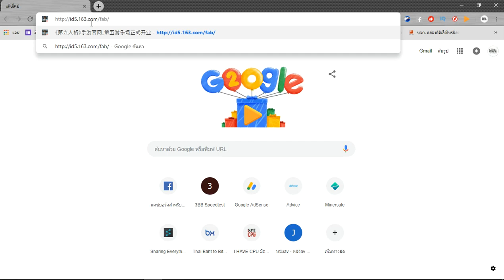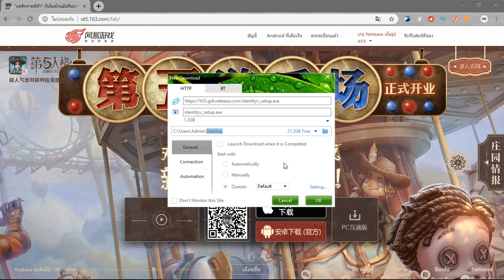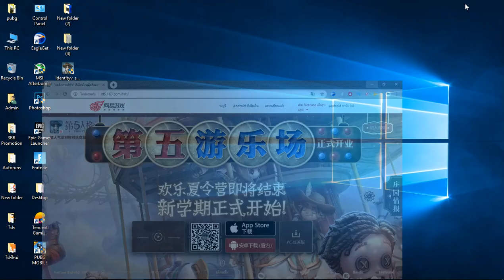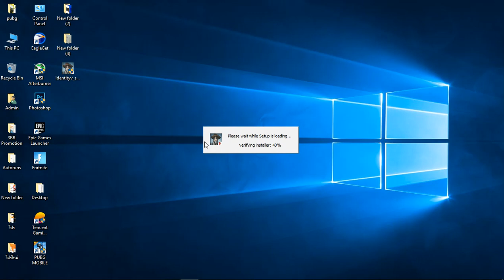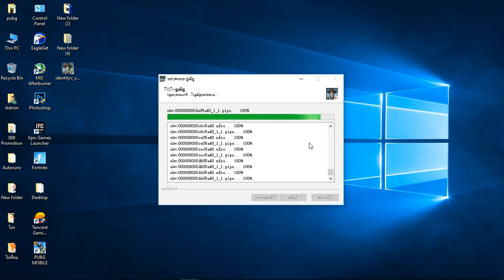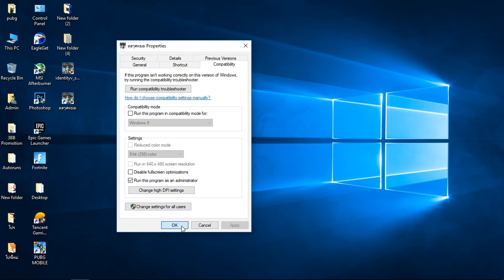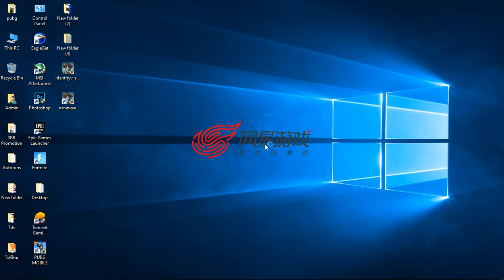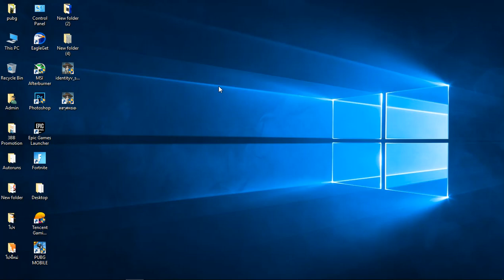วิธีโหลดและติดตั้งเกม identity V PC เล่นบนคอมพิวเตอร์ How to install IDENTITY V on PC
โปรแกรมใหม่สำหรับจำลองมือถือในคอม
LDPlayer คลิ้ก

วิธีโหลดและติดตั้งเกม identity V  PC เล่นบนคอมพิวเตอร์  เซิฟจีน
ถ้าฟังยาก วิธีติดตั้งกดดูคลิปนี้
วิธีแก้การเข้าเกมไม่ได้ ทำตามคลิปนี้